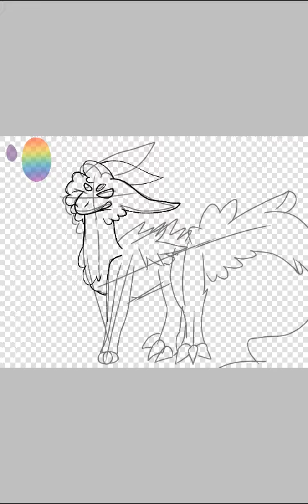Rainbow lama speedpaint